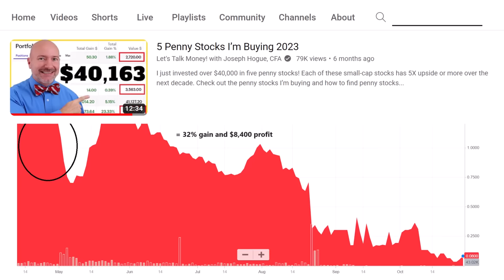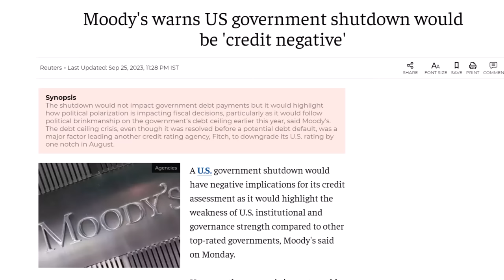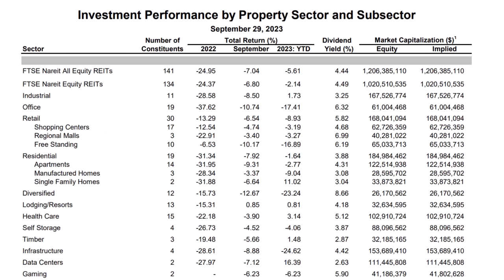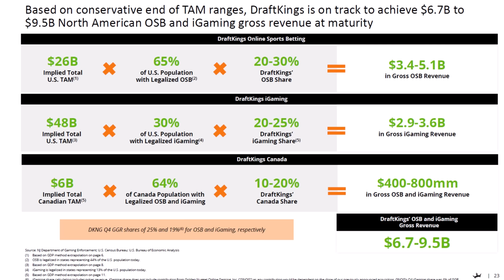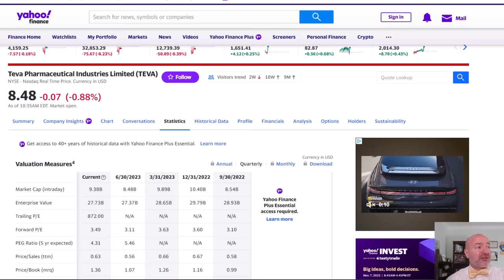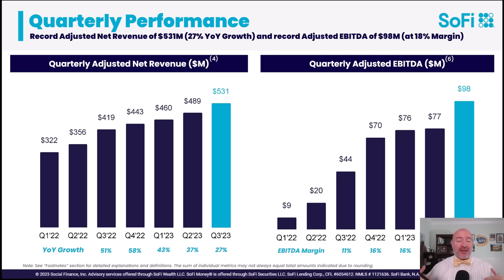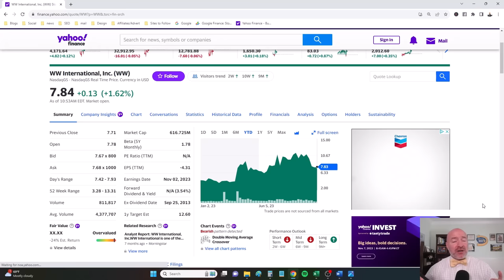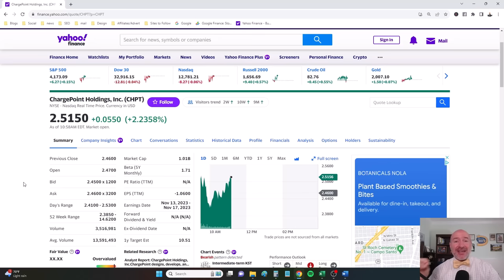9 Stocks I'm Buying Now | Stock Portfolio Review 2024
First ever Drink with Me stock portfolio review of the stocks I’m buying in 2024. Want to see my Forever Stocks? Watch this video next to see the stocks I'm buying for a buy-and-hold portfolio!

If you missed it, watch the full detail on those short-term investments to make and one that already made me 32% and $12,000 profit.

0:00 Stocks I’m Buying Portfolio Review
0:18 What I’m Drinking
0:56 Important Warning on YouTube Investing Channels
3:09 AMC Entertainment AMC
5:10 Short-term Bearish Dollar Investment
7:01 Advance Auto Parts AAP
10:42 Medical Properties Trust MPW
15:03 DraftKings DKNG
16:56 Teva Pharmaceuticals TEVA